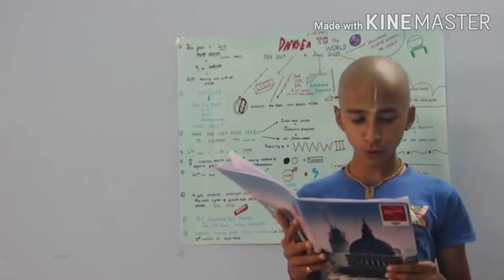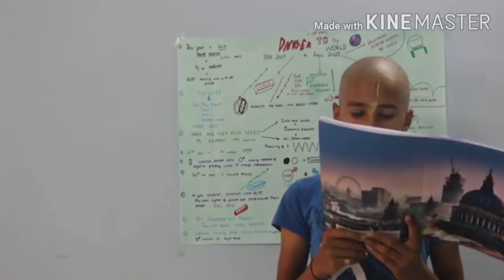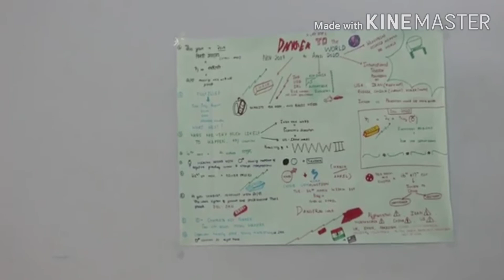Dangerous to the world from Nov-2019 to May-2020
This boy has predicted in August 2019 and now we are experience.